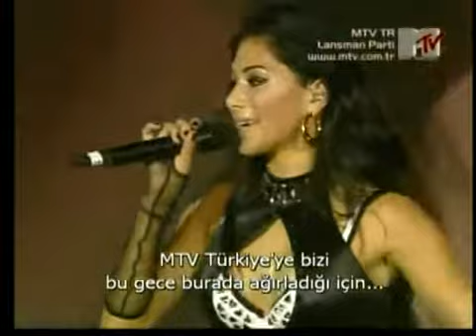Pussycat Dolls - Buttons Beep Medley MTV Lansman Partisi